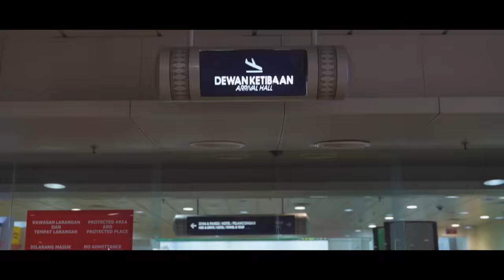I Love Kelate - Fendi Kenali & Man Khan ft. Emie Sukmasari (Official Music Video)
Alhamdullilah.. Lagu " I Love Kelate " istimewa untuk semua rakyat di negeri Kelantan 😊 . Ayuh, bersama - sama kita mempromosikan keindahan & keunikan negeri kesayangan kita semua. Terima kasih kepada semua kerana support lagu ini. Semoga terhibur..

" I Love Kelate "
Penyanyi : Fendi Kenali & Man Khan ft. Emie Sukmasari
Lirik : Emie Sukmasari & Den Manjo
Arrangement : Emie Sukmasari
Studio Rakaman : Sukmasari Record

Penaja Utama : Al Khatiri Kofee
Penghargaan :
Pusat Penerangan Pelancongan Negeri Kelantan
Majlis Perbandaran Kota Bharu (MPKB)
Vellfire Alphard Kelate
Suara Muda Sri Mattaq @smsmproduction5505
Farmasi Rohma
Makmur Gold
Warong Oren, Kubang Kerian

Featuring : Aiman Kecek Kelate @aimanwynne
Extra Talent : Wok Long & Ramdan Fitri
Cinematografi & Editor : Alif Zuriham
Media Designer : Alif Zuriham
Busana Tradisional & Stylist : Ain Mohamad